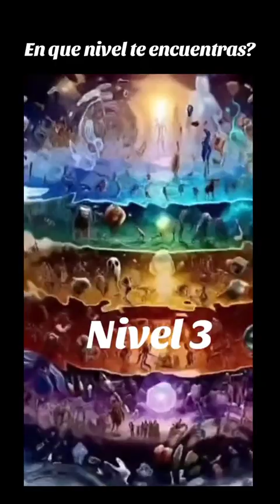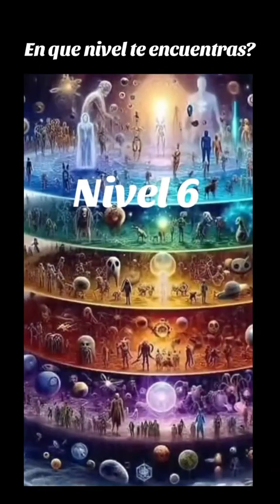EN QUE NIVEL DE LA MATRIX TE ENCUENTRAS? 😱